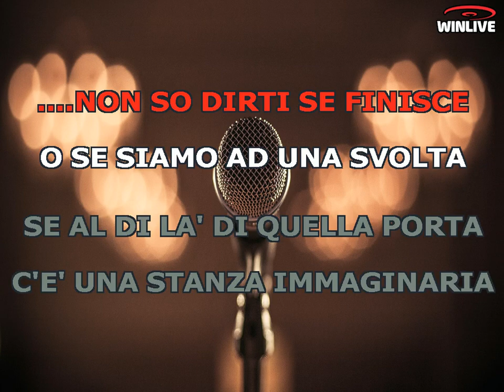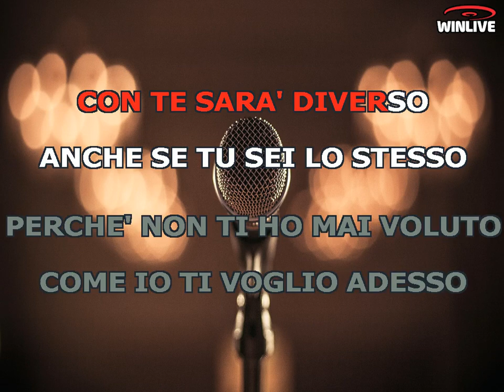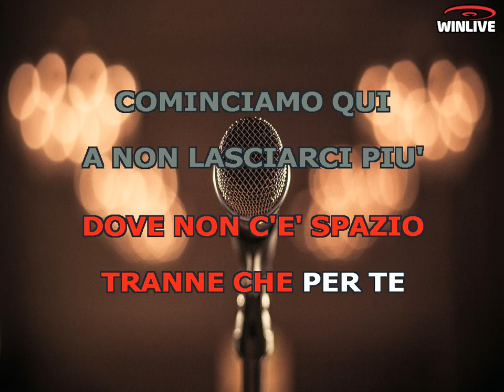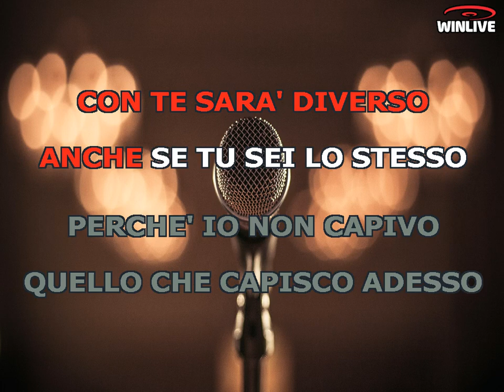Karaoke con Testo - Con te sarà diverso - Mina - Base Musicale in MP3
Benvenuti sul mio canale Karaoke! Oggi ti presento una fantastica base musicale in formato MP3 della canzone "Con te sarà diverso - Mina" completa di testo sincronizzato. Che tu sia un appassionato cantante o desideri semplicemente divertirti con gli amici, questa base musicale ti permetterà di esprimere la tua voce e creare momenti musicali indimenticabili.

Scarica subito la base musicale MP3 di "Con te sarà diverso - Mina" con testo sincronizzato e preparati a stupire il tuo pubblico.